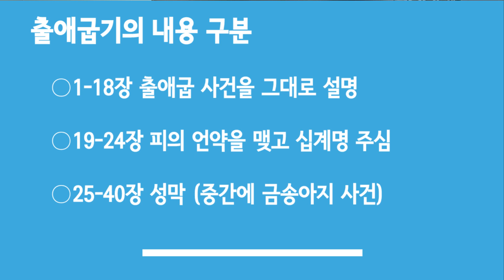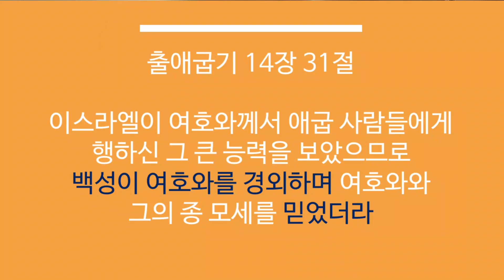성경가이드(출애굽기1) - 왜 이스라엘을 애굽에서 이끌어내시고 홍해를 건너게 하셨을까?(죽알성)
이스라엘이 애굽에서 출애굽하는 모든 사건은 이미 아브라함에게 하나님이 말씀하셨던 것입니다.
모든 세상의 일들이 다 하나님의 계획에 따라 움직이는 것을 볼 수 있습니다. 그래서 광야에서 하나님의 백성들은 구름 기둥과 불기둥을 따라 순종하는 것을 배우는 것입니다.
언제나 하나님을 믿고 순종하는 여러분이 되시기를 바랍니다